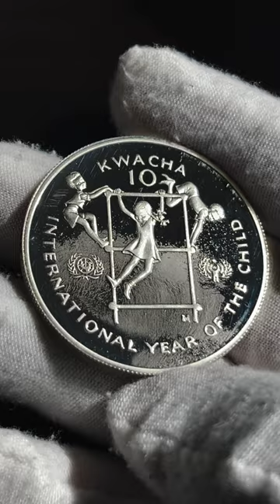World Coin: 10 Kwacha, Zambia, 1980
Commemorative 10 Kwacha coin from Zambia. International Year of The Child